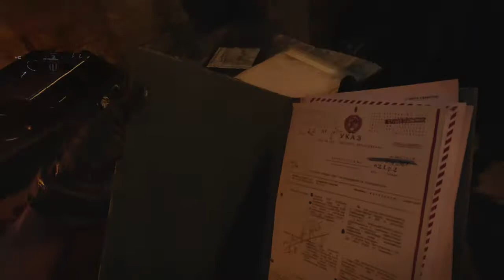cold war Vietnam